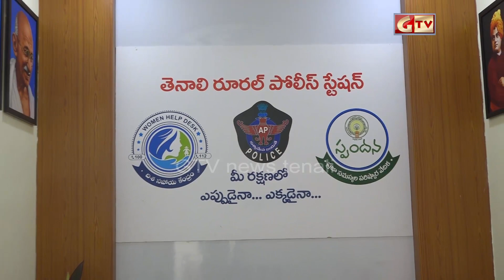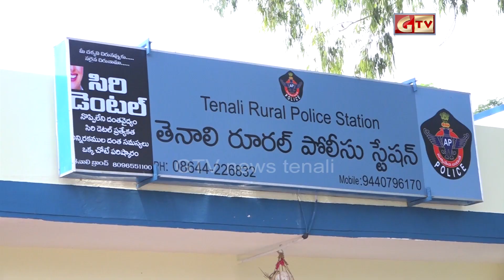నందనవనాన్ని తలపిస్తున్న తెనాలి తాలూకా పోలీస్ స్టేషన్..! గ్రామీణ శోభ ఉట్టిపడేలా స్టేషన్ ఆధునికీకరణ.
నందనవనాన్ని తలపిస్తున్న తెనాలి తాలూకా పోలీస్ స్టేషన్..! గ్రామీణ శోభ ఉట్టిపడేలా స్టేషన్ ఆధునికీకరణ.Gtv Spl Report

తెనాలిలో ఆహ్లాదకర వాతావరణంలో పోలీస్ స్టేషన్లు

నందనవనాన్ని తలపిస్తున్న తెనాలి తాలూకా పోలీస్ స్టేషన్

అత్యాధునిక హంగులతో రూరల్ పోలీస్ స్టేషన్ సుందరీకరణ

పోలీస్ స్టేషన్ ప్రాంగణంలో వెల్లివిరుస్తున్న పచ్చదనం

చూడ ముచ్చట గొలుపుతున్న ఇంటీరియల్ డెకరేషన్

గ్రామీణ శోభ ఉట్టిపడేలా స్టేషన్ ను తీర్చిదిద్దిన ఎస్ఐ మురళి

దాతల సహకారంతో సర్వాంగసుందరంగా రూపుదిద్దుకున్న రూరల్ ఠాణా

బాధితులకు భరోసా,మానసిక ప్రశాంతత లభించేలా స్టేషన్ వాతావరణం

లాకప్ దగ్గర నుండి మరుగుదొడ్ల వరకు ఎక్కడ రాజీపడని వైనం

జిల్లాలో మోడల్ గా నిలుస్తున్న తాలూకా పోలీస్ స్టేషన్